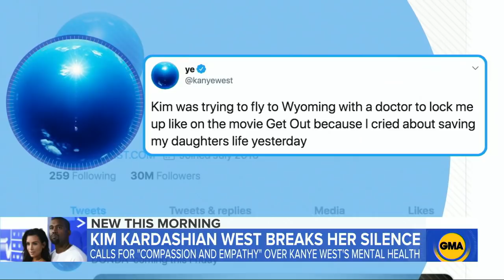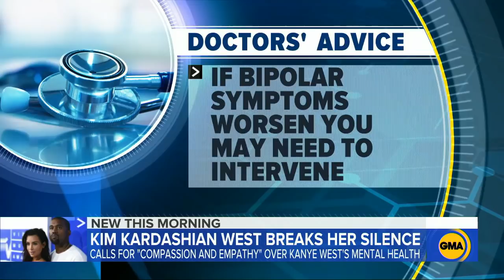Kim Kardashian-West calls for ‘compassion and empathy’ l GMA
The reality TV star and businesswoman publicly addressed the mental health of her husband, Kanye West, in a powerful Instagram post.